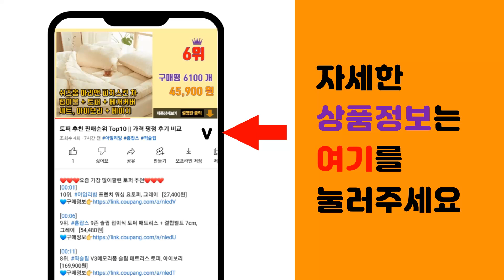홈카페수납장 추천 판매순위 Top10 || 가격 평점 후기 비교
❤️❤️❤️요즘 가장 많이팔린 홈카페수납장 추천❤️❤️❤️

[00:01]
10위. 마켓비 FIKK 2문 슬라이딩 투명 유리 미니수납장 [60,700원]

[00:06]
9위. 유니크가구 800 솔로 미니 홈바, 화이트 [41,630원]

[00:11]
8위. 가구소점 레비스W 주방 홈카페 수납장 800, 화이트 [59,750원]

[00:16]
7위. 마켓비 POLABO 미니수납장 넓은 2문 수납장 SHM4262SL, 캄포어베니어 [52,150원]

[00:21]
6위. HK.sell 화이트톤 다용도 사각 식탁정리함, 화이트, 화이트 [31,300원]

[00:26]
5위. 가구소점 레비스W 주방 홈카페 수납장 1200, 화이트 [74,950원]

[00:31]
4위. 빈티지 원목 홈카페 컵 수납장, 브라운 [34,900원]

[00:36]
3위. 웰퍼니쳐 아이리스 주방 수납장 세트 800 서랍 + 도어형 방문설치, 아이보리 + 오크 [189,000원]

[00:41]
2위. 웰퍼니쳐 알베로 LED 조명 빌트인 홈카페 주방 수납장 1000 방문설치, 그레이 [299,000원]

[00:46]
1위. 웰퍼니쳐 알베로 LED 조명 빌트인 홈카페 주방 수납장 1000 방문설치, 화이트 [299,000원]